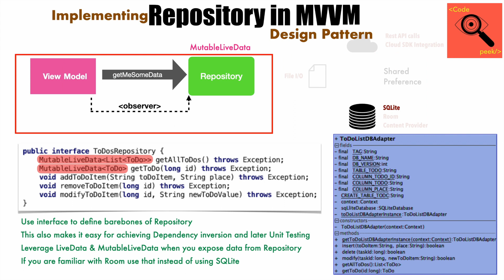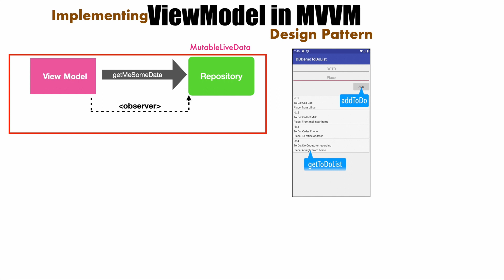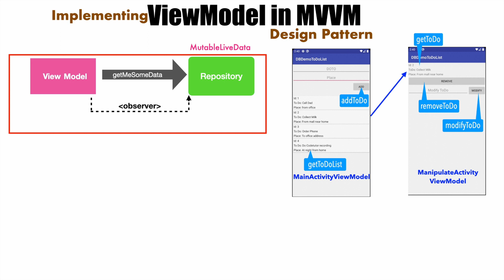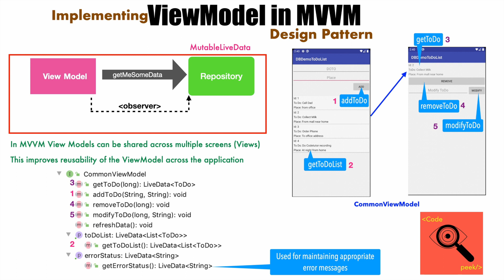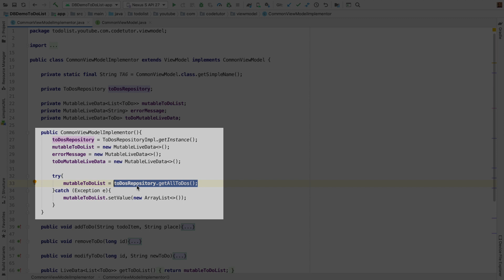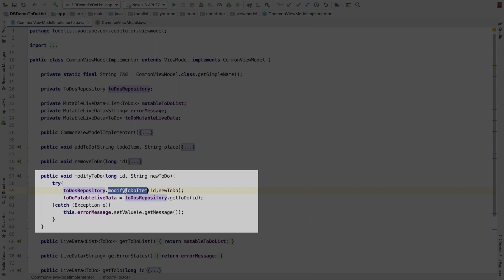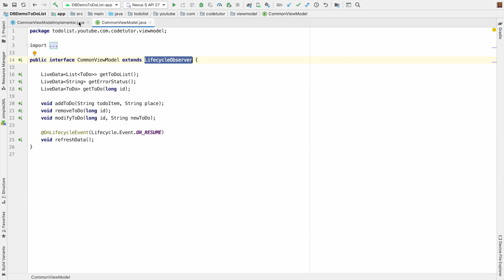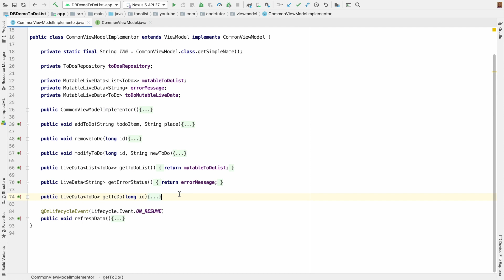AAA - Part 17, Applying ViewModel in MVVM design pattern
In this video we have a look at how to apply ViewModel to interact with Repository design pattern. The advantage of ViewModel in MVVM, over MVC or MVP is, ViewModels can be shared across multiple screens. That's a major advantage are ViewModels can be written in such a way that they can be shared. In this video demonstration of this  technique. Not only that, we apply this is a fully functional app.